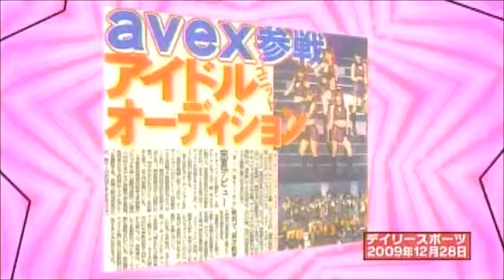1 - This is Cheeky Parade.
Thank you Cheeky Parade. 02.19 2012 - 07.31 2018

All videoclips used to make this video are copyright and owned by the recording artists and their labels.
All media used in this video will be credited to their respectful owners.